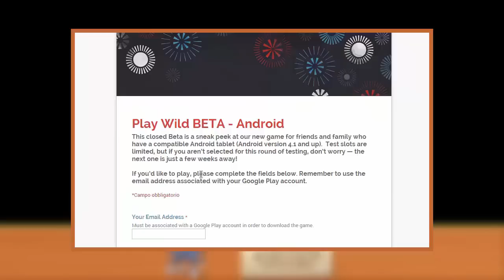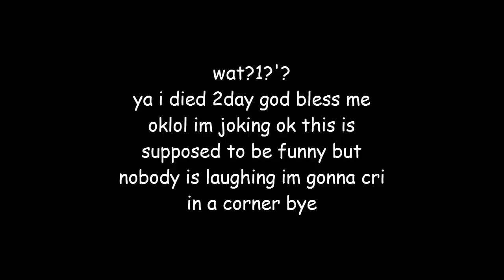Animal Jam; Play Wild [BETA] Gameplay! ♥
Hai Jammers. ♥
So today I'm gonna show you the new, unreleased "Play Wild BETA" app c:
I'm sorry for the speed-up and me being so unserious.
I had to speed it up because I had to make the video below 15 minutes. Why? Because of the strike I got a few months back I cant upload videos that are 15+ minutes anymore :T sigh.
Informations coming below.

How to get the App!
Note: You can ONLY get this App if you have a mobile device which has Android. Not sure why they did that, but IOS users, you'll have to wait until the app comes out, sorry! :c

Basically, you'll have to fill out all the asked questions :3 Make sure your Email Adress is connected to a Google Play account cause if it isn't it might wont work!
Next step is, you'll have to wait. Either a day or an hour, however they do not accept everyone so if you don't get a response within a day just fill out the stuff again :D
Then a certain "Mitch Smiley" will send you a request on Google+ to join the official "Play Wild" Community. On there is the link to the official app :) You can download it from your computer!^^
Anyway, I have been playing this game on a Computer Program called "BlueStacks" { I'm sure you've heard about it xD } which is basically like an Android Phone on your Computer :D
I got it on there because first of all I have barely any space on my actual phone and I don't really wanna use it on an AJ app.. :$ Second of all I really wanted to make a video about this, showing you around, so having it on my phone would've been complicated Dx

About the App:
The App is basically like the real Animal Jam! It is a bit laggy, but obviously it's just the beta, and for a beta version it's flawless! c:
You can choose a monkey, wolf or bunny as your animal!
Most places/shops are still being created, but in Jamaa Township there's everything you'll need c:
The den is simply amazing and I love it! ♥

If you have any issues or questions about the App, make sure to ask me!^^ Also, comment below if you want me to do more Gameplays/Tours of the different AJ Apps :D

In total, I loved the App and I'll use it in future :)
And I can only suggest it for any Jammer out there^^ I bet you'll love it c:

Anyway, tysm for watching! ♥

Animal Jam; xMimiCupcake
Club Penℊuin; Milly2515
Sky℘e; xMimiCupcake
Chicken Smoothie: xMimiCupcake
Transformice: Mybroisfur

Copyrights;
Intro & Outro made by FeatherBrownie
I do not own the game I was playing.
Song used;
Water Lily - YouTube Library
Moment Like You - Lia Marie Johnson

~ xMimiCupcake. ♥